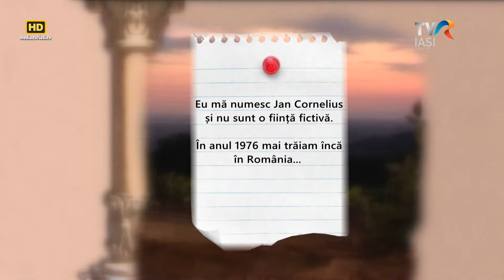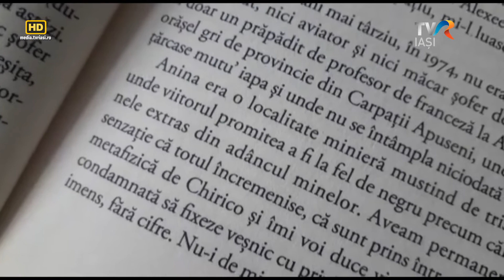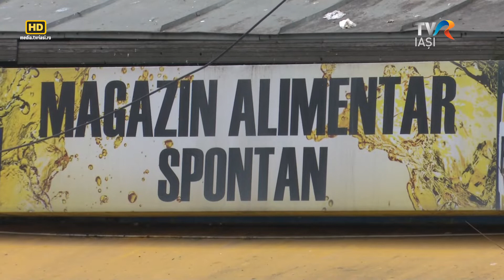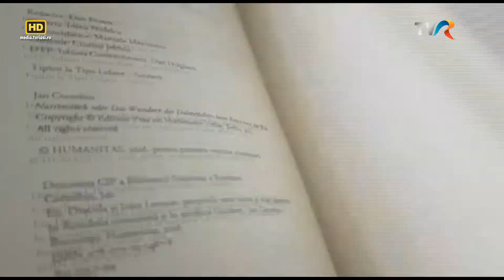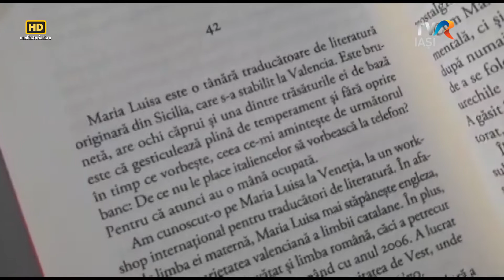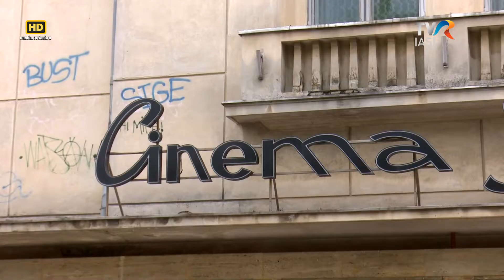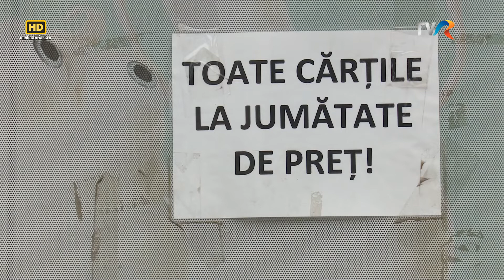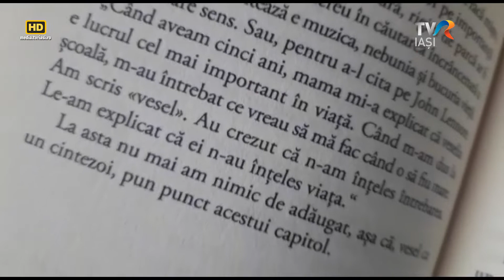Iasii Marilor Iubiri: Jan Cornelius - "Aventurile unui călător naiv"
Jan Cornelius face o noua incursiune in absurdul nostru de fiecare zi.
După Chisinau, autorul lansează la Iaşi volumul "Aventurile unui călător naiv",  cu mare succes inainte de a fi publicat, deoarece schitele au fost deja pe retelele de socializare... un fel de "literatura de pandemie" cu priză la public.

Realizator Oana Lazăr